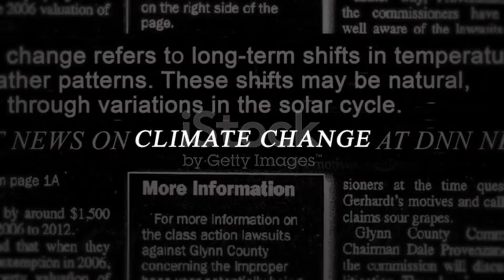Teaser | THE CLIMATE CONVERSATION | Design Across Cultures | Fall 2022 | Digital Society School |HvA